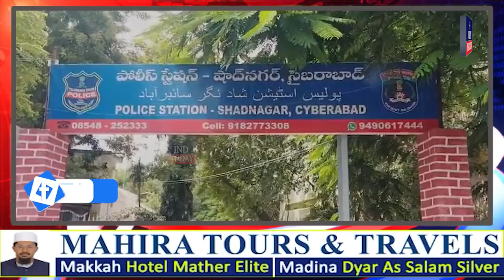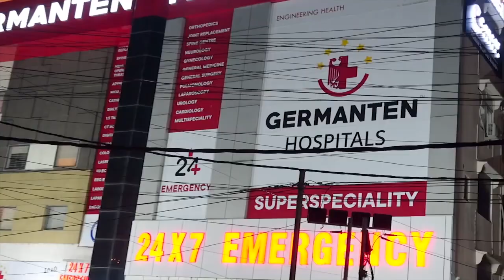Hyderabad Evening News Bulletin - Latest News from Hyderabad